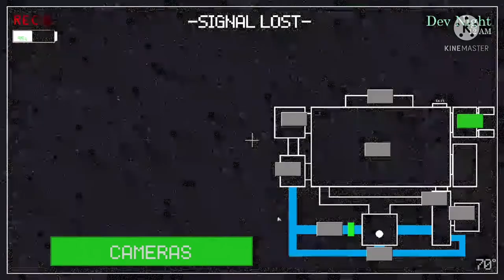Joe in Five Nights at Arias!!1111! (I GOT KIDNAPPED BY IMPOSTER ARIAS!111 😱😱😱)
Nintendo Switch Friend Code: SW-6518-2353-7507
Nintendo Network ID: Dunderheadjoe
3DS Friend Code: 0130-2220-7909 then put in Joe
Xbox GamerTag: DunderHeadJoe
Joe’s Super Mario Maker 2 Profile code ID: XHT-WNB-X2G @JOE JOSEPH